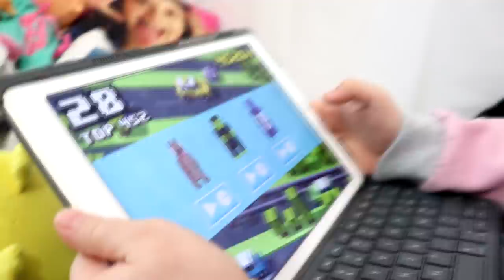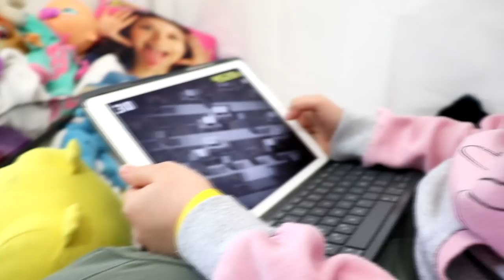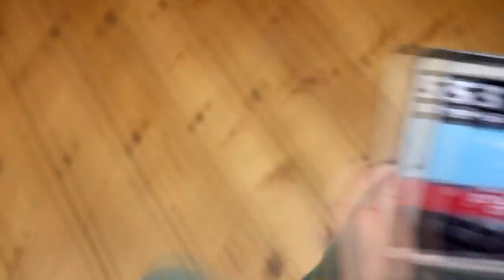UN iPhone A 9 ANS !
instagrtam: pink_lily_video
pour me contacter: